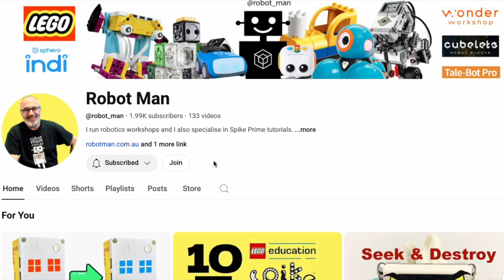9 simple Lego Sumo Bot Weapons in 9 minutes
Add some spice to your Lego Spike Prime Sumo bots with a weapon, using an extra motor or two! It certainly makes battles more interesting and entertaining. Some work better than others. Tell me your favourite in the comments or make a suggestion for a new weapon!

Have you become a Robot Man fan yet? There are special shoutouts, badges and emojis for members!

Chapters:
00:00 The Twin Skewers of Fate
00:20 The Spinning Wheel of Destruction
01:14  The Dual Vortex of Carnage
01:52  The Iron Fists of Impact
03:07 The Obsidian Claws of Crushing Darkness
04:01 The Breakfast Bender of Flipping Fury
05:32 The Dizzy Disaster of Pointless Motion
06:12 The Golden Arm of Impact
08:05 The Poli-Shredders of Grinding
09:10 Robot Man Fan Membership etc